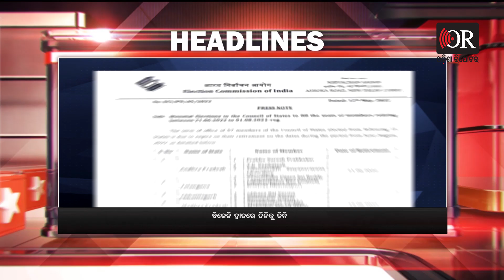8 ପିଏମ୍ ହେଡଲାଇନ୍ସ: 12.05.2022 | Odisha Reporter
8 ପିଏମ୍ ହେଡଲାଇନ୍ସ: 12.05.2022